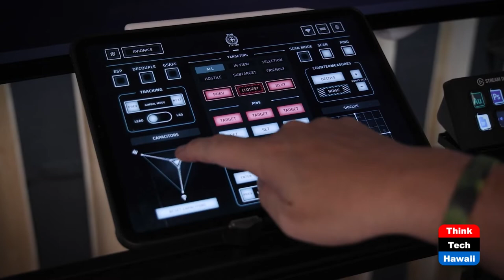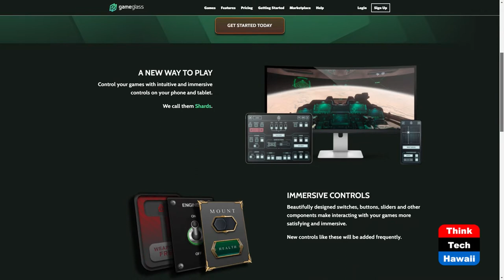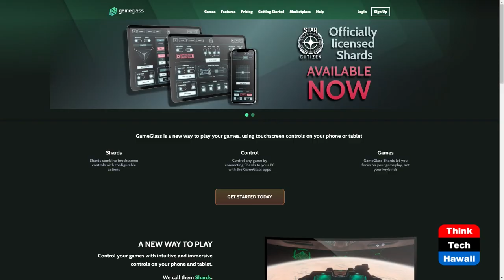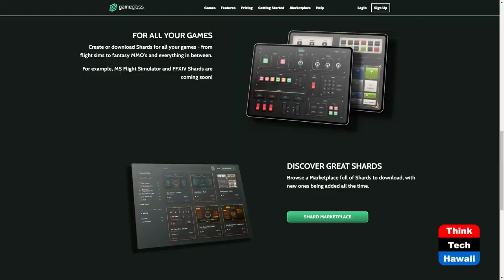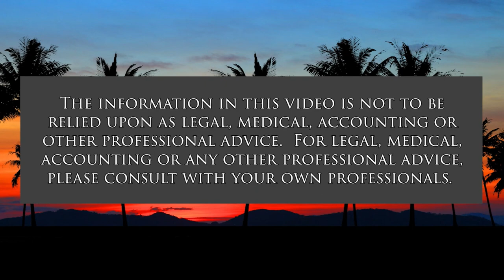GameGlass (The Wide World of Esports)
A New Way to Play.  The host for this show is Katharine Nohr.  The guest is Andy Lee.

We discuss how GameGlass works, its impact on gaming, what people are doing with Game Glass, and much more.